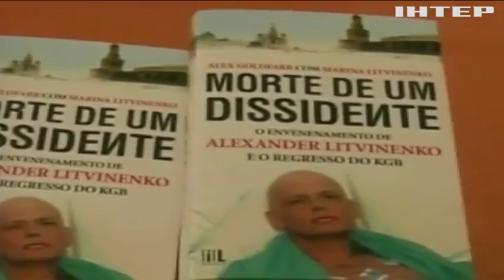Покушение на разведчика: британские спецслужбы установили происхождение отравляющего вещества